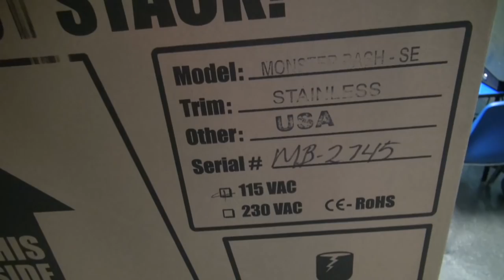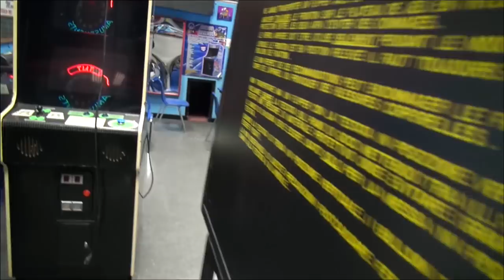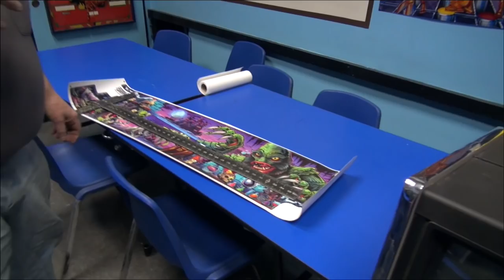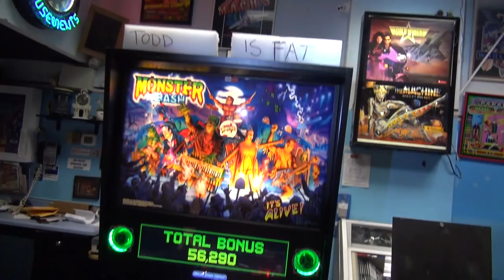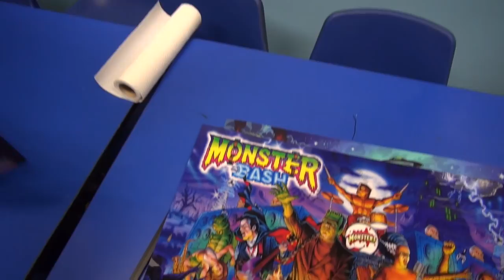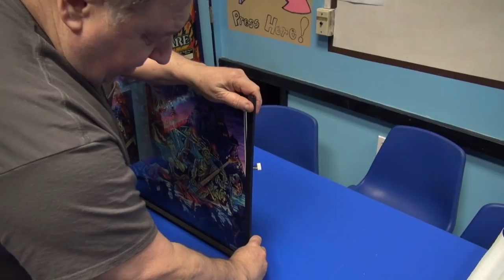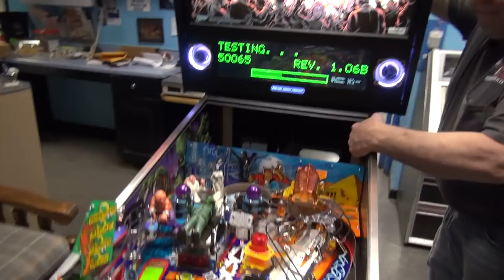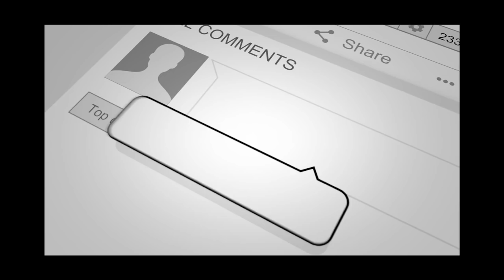#1655 MONSTER BASH Pinball Machine with BRIAN ALLEN'S ART & How to Install it! - TNT Amusements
Todd Tuckey, Curt, and Tim open up the last brand new Chicago Gaming MONSTER BASH SE Pinball Machine in the world!
Then we install artist BRIAN ALLEN'S amazing SIDE BLADES and backglass mylar Translight.
WE SHOW YOU HOW SIMPLE it is to do yourself!  Watch and Learn!